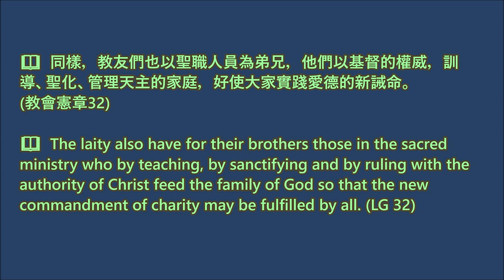【梵二文件 • 每日速遞】2021.09.19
📖  同樣，教友們也以聖職人員為弟兄，他們以基督的權威，訓導、聖化、管理天主的家庭，好使大家實踐愛德的新誡命。(教會憲章32)

📖  The laity also have for their brothers those in the sacred ministry who by teaching, by sanctifying and by ruling with the authority of Christ feed the family of God so that the new commandment of charity may be fulfilled by all. (LG 32)